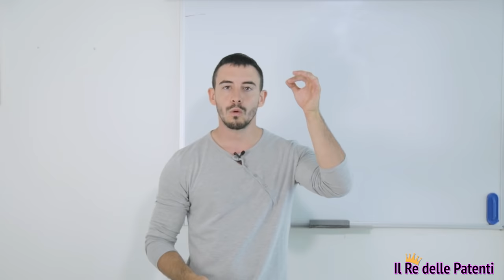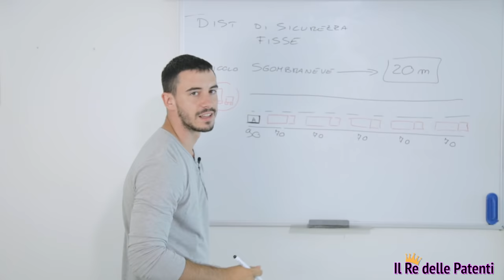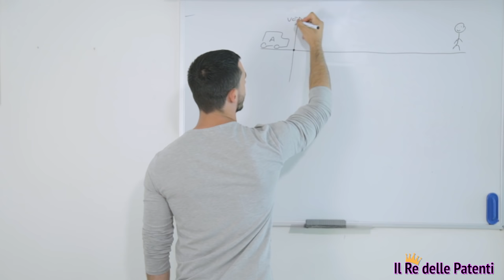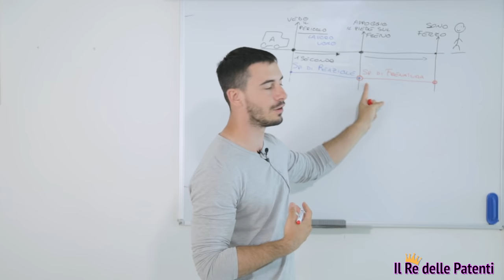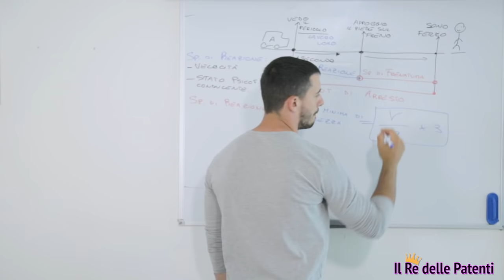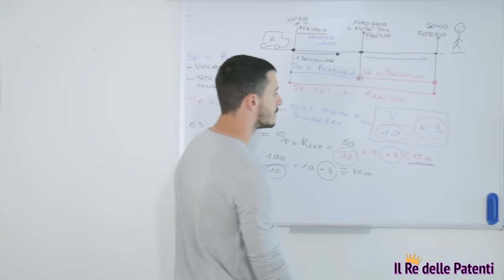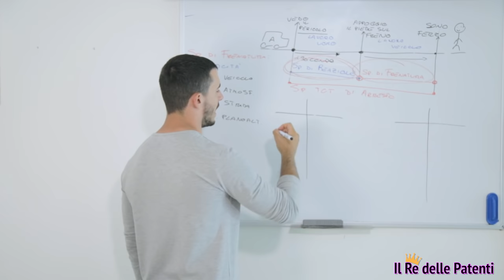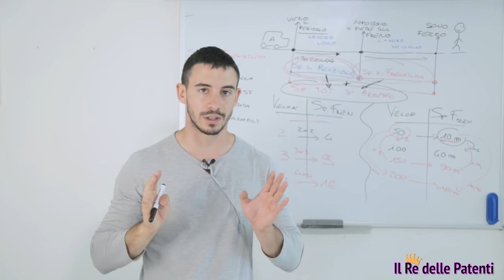DISTANZA DI SICUREZZA - IL RE DELLE PATENTI - PATENTE B - ESAME DI TEORIA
DISTANZA DI SICUREZZA - IL RE DELLE PATENTI - PATENTE B- IL RE DELLE PATENTI - PATENTE B - ESAME DI TEORIA

La visualizzazione di questo video non è sufficiente per ottenere la preparazione idonea atta a superare l’esame.